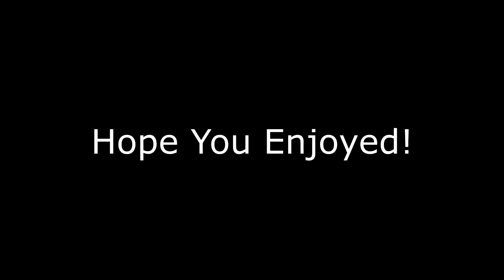[Mineplex SSM] Hot Blaze, Creeper, Too Good!